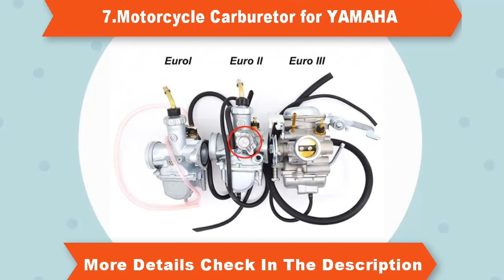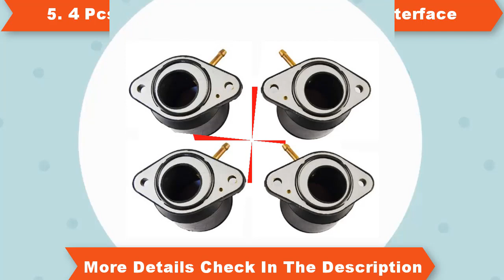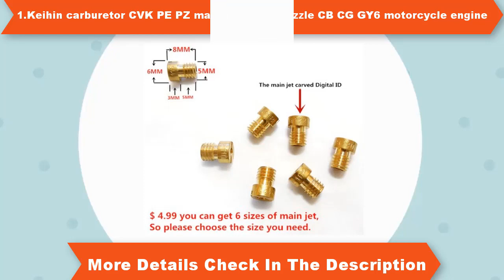Top 10 Carburetor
1.Keihin carburetor CVK PE PZ main injectors Nozzle CB CG GY6 motorcycle engine

5. 4 Pcs Motorcycle Parts Carburetor Interface

8.Motorcycle Carburetor Hand Choke Accelerating Pump PZ27 27mm For Honda